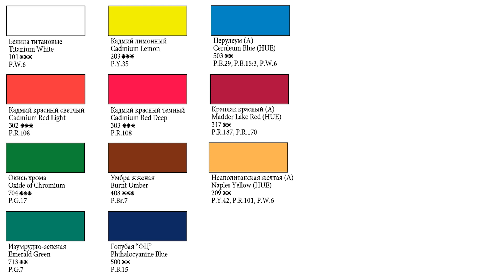How to paint Malva by a flat brush, how to paint flowers, part 2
My name is Irina Lyamshina. In this video you will see how I paint Malva .  I paint with flat brushes. The technique of painting is called "One stroke" or "Double stroke".
You will need:
- flat brushes 16, 10, 12, 24;